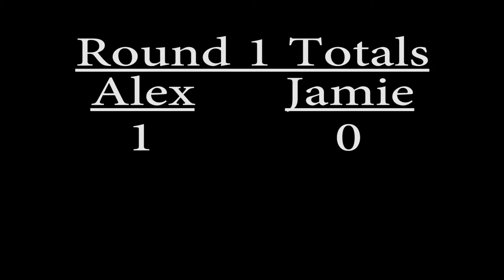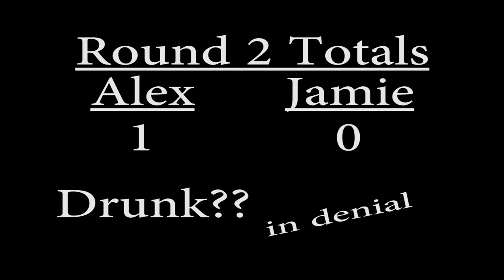Drunken Horror Trivia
Whats a sure fire way to make any game twice as fun?

Alcohol!

Watch us drunkenly answer horror movie trivia!